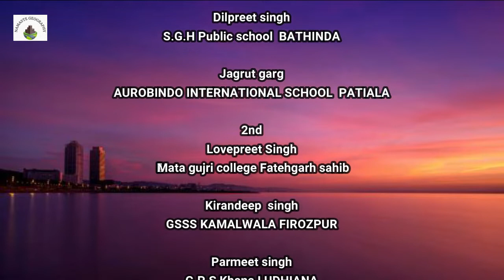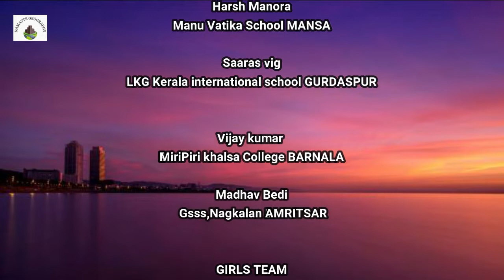International Yoga Day online competition and results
Initiative by
Department of Youth Services, Mansa &
Bharat Scouts and Guides (Punjab)